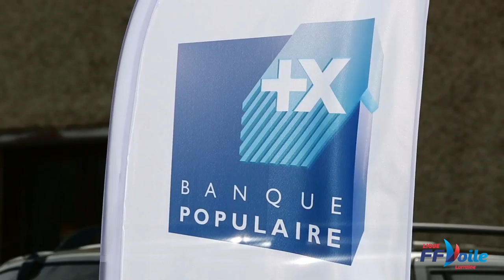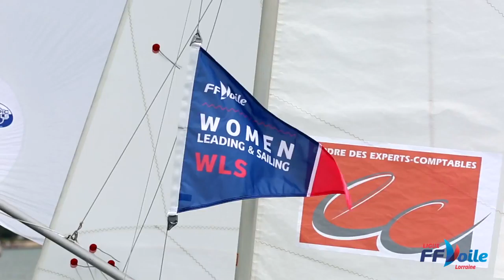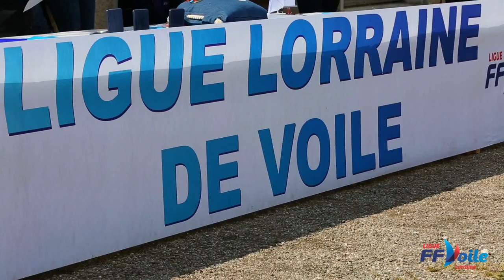Championnat de France 470